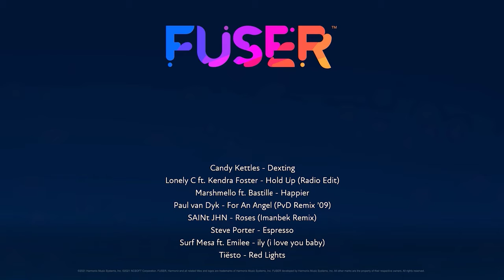Lord Todd - Baby of Mine pt 2